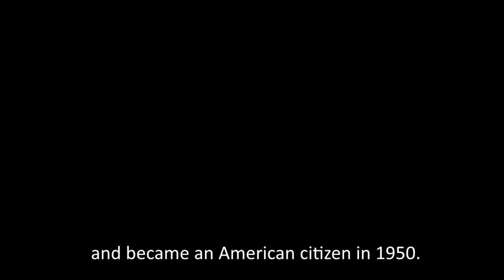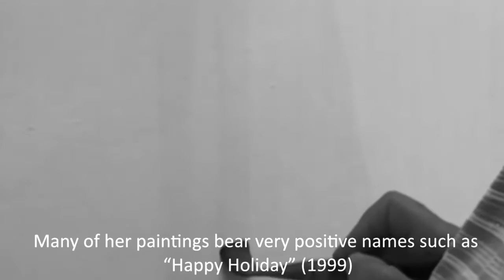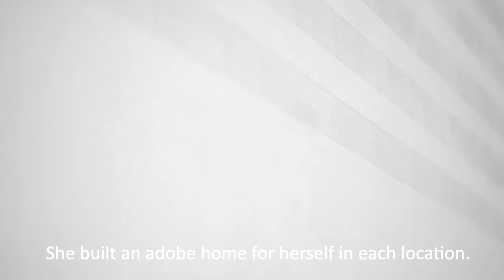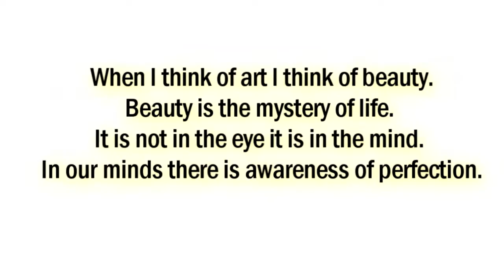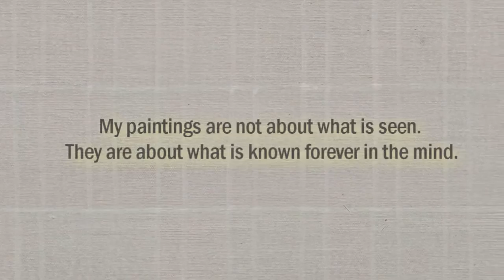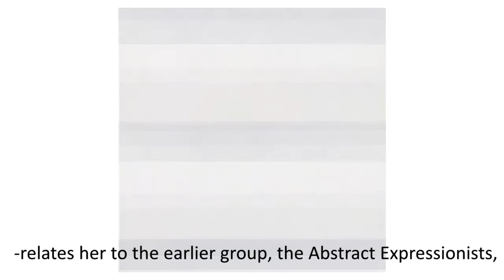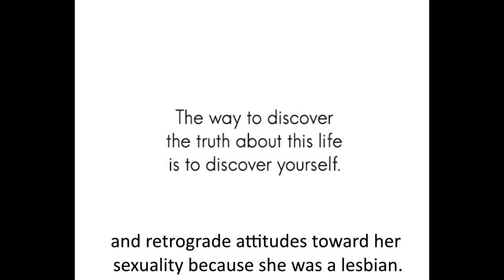ARAÑADOR_BARBON_BIT25_AGNES MARTIN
Prelim Exam in Arts, Man & Society
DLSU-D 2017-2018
Members: Arañador & Barbon
Prof: Mam Janine Ikan

==CREDITS==
Animation used: